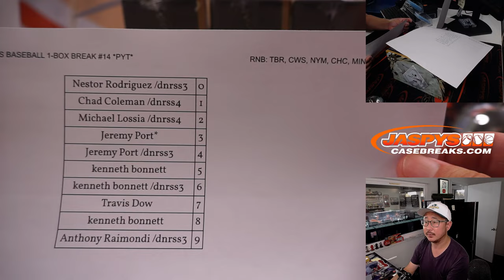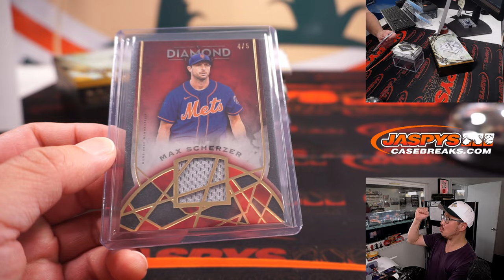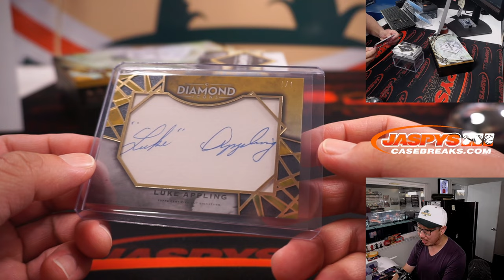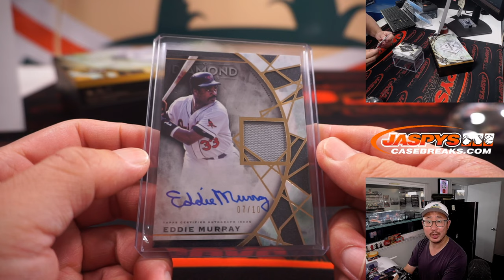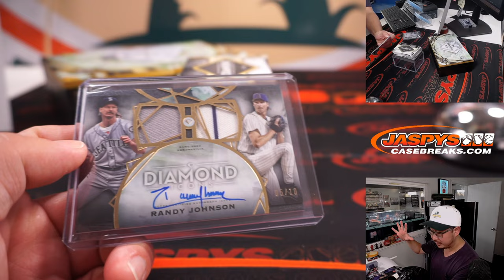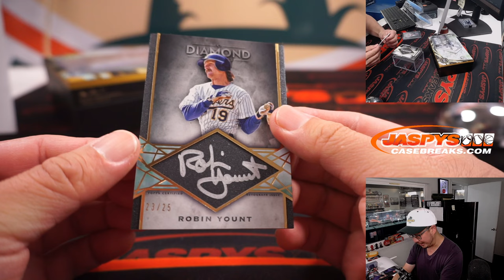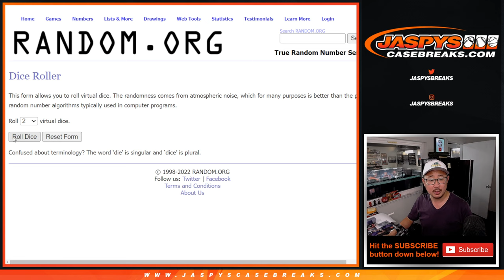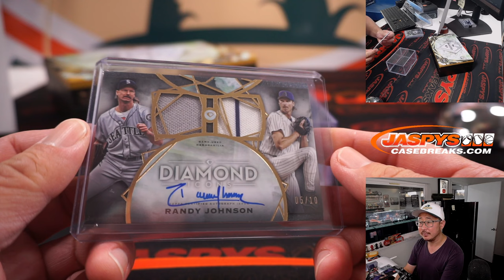W, 08.31.22 ~ 2022 TOPPS DIAMOND ICONS BASEBALL 1-BOX BREAK #14 *PYT*